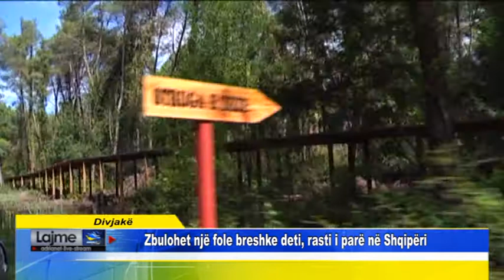Divjakë Zbulohet një fole breshke deti, rasti i parë në Shqipëri